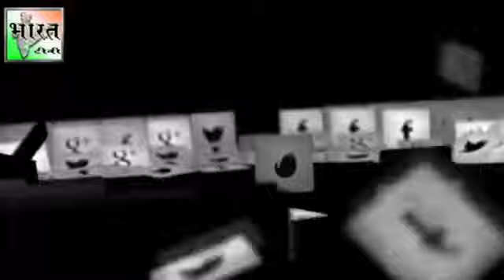गणतंत्र दिवस के मौके पर शशि पब्लिक स्कूल में छोटा भीम पर नन्हें बच्चों ने कार्यक्रम प्रस्तुत किया।